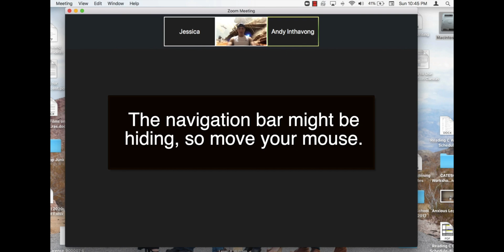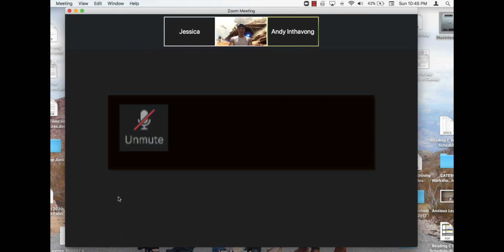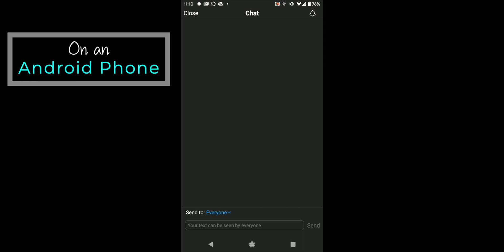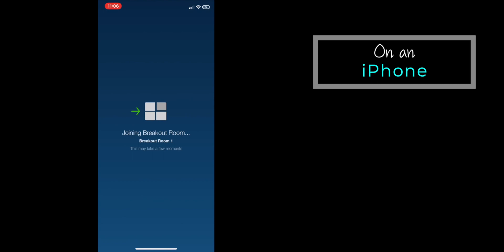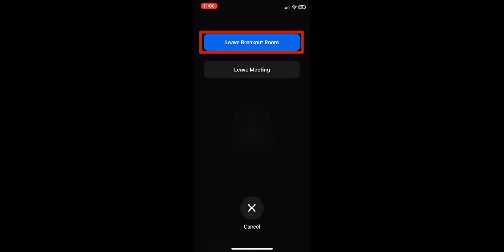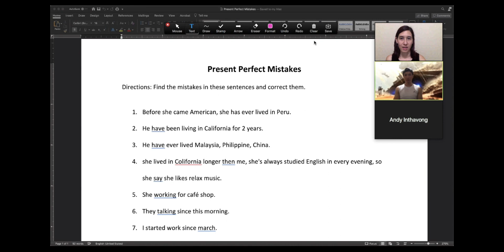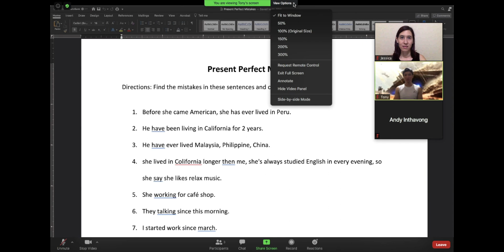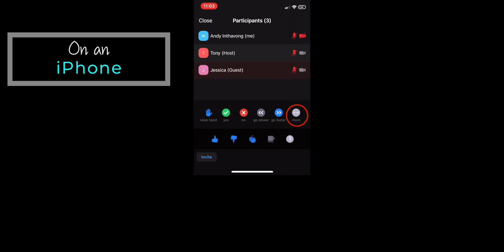How to Use ConferZoom/Zoom Features (Annotate, Share Screen, Breakout Rooms) - ESL Student Tutorial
This video tutorial shows how the Zoom features look on a computer, iPhone and Android phone. It teaches ESL students how to use ConferZoom / Zoom features such as joining a breakout room, annotating, sharing your screen and using special symbols as well as simple features like muting and unmuting your microphone. Although it's meant for ESL students, it can be used by anyone. (Please note the slower speed of speaking since it was created for non-native English speakers.)